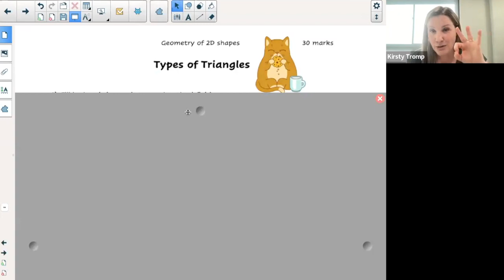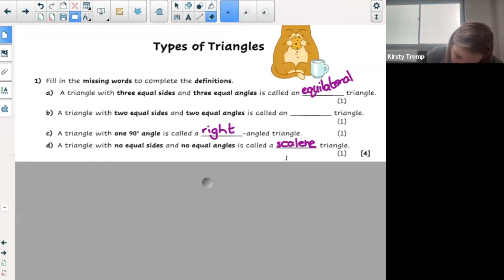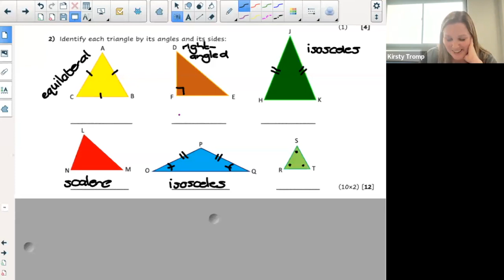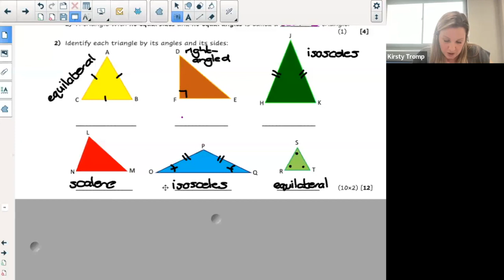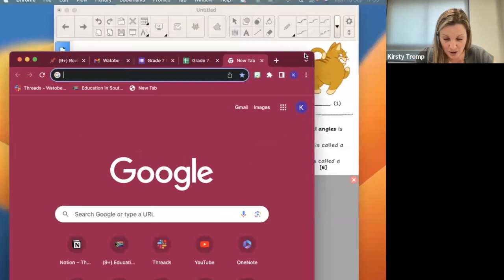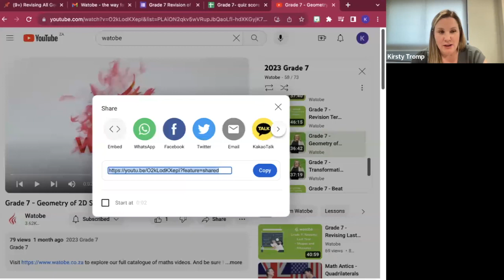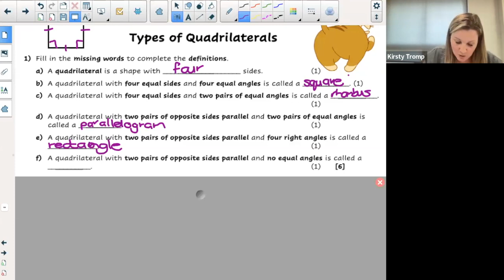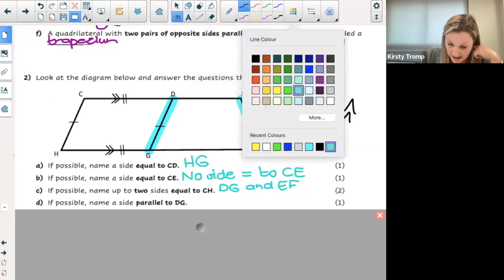Grade 7 - Revision (geometry of 2d shapes part 1)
Grade 7